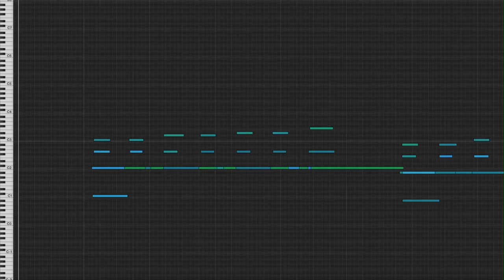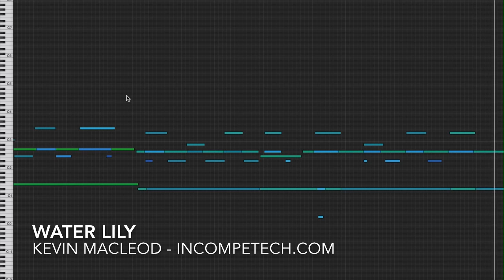Water Lily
permaFAQ
software = Logic